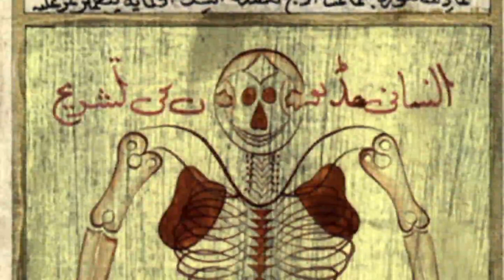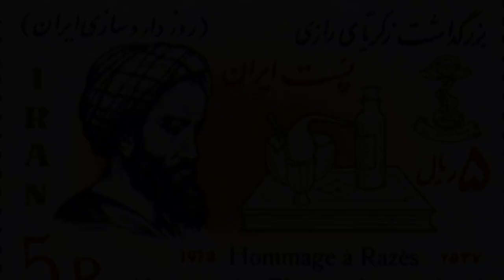تلویزیون ایران فردا - تقویم تاریخ چهارشنبه 5 شهریور